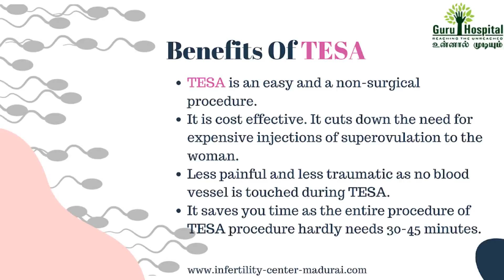TESA Treatment In Madurai| Male Infertility Treatment Tamil Nadu| Guru Infertility Centre|Dr Kalpana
TESA(Testicular Sperm Aspiration) is a surgical procedure to treat male infertility. During the surgery, local anesthesia is given and the sperm is directly obtained from the testicles using a needle biopsy. The sperm collected by this method can be directly used to fertilize eggs or can be kept frozen for future infertility treatment. It is one of the most effective infertility treatment for men with Obstructive Azoospermia or Non-Obstructive Azoospermia.

Guru Multispecialty Hospital, Madurai is a complete Infertility center with high-tech technologies. We provide the most effective treatment for male infertility.